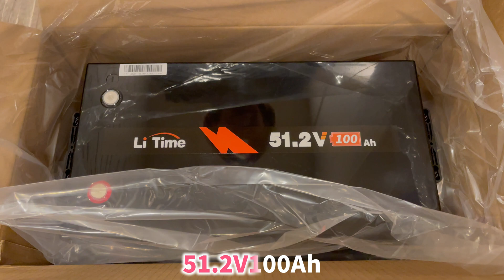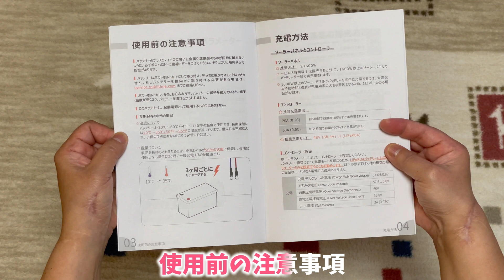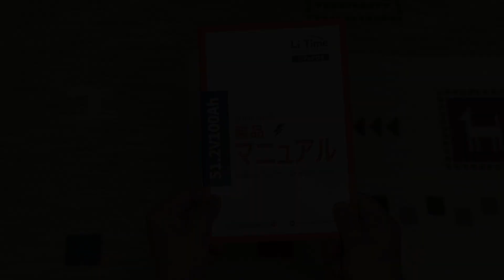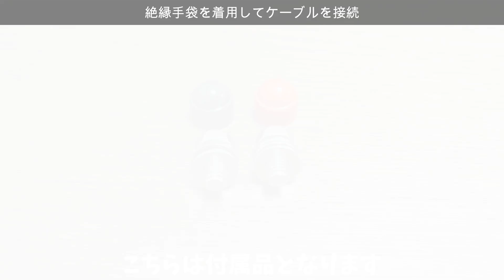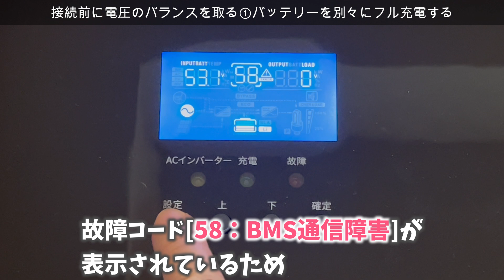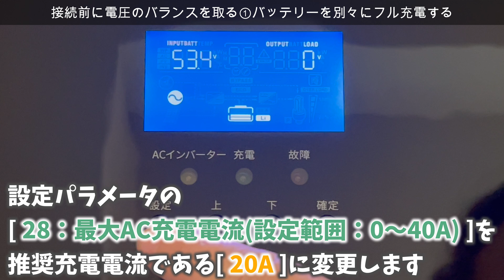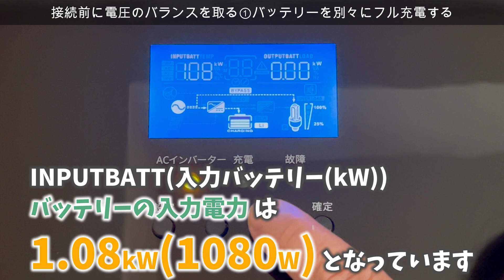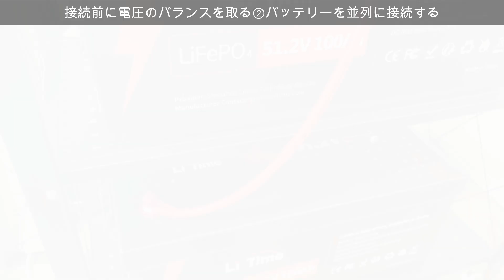【Li Time】51.2V100Aリチウムイオンバッテリー４０００回以上のサイクルで１０年以上の寿命😁防災時の家庭用蓄電としても大活躍の商品をご紹介いたします😊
【Li Time（リタイム）】

【LiTime 48V3000W ハイブリッド インバーター】

【LiTime 48V100Ah 5Kwh バッテリー】

【LiTime 300A バスバー】

51.2V100Aリチウムイオンバッテリー
４０００回以上のサイクルで１０年以上の寿命😁
防災時の家庭用蓄電としても大活躍の商品をご紹介いたします😊

第１弾　オールインワンソーラー充電器インバーターのご紹介
第２弾　51.2V100Aリチウムイオンバッテリーのご紹介
第３弾　オールインワンソーラー充電器インバーターの充電モードについてのご説明
第４弾　オールインワンソーラー充電器インバーターの出力モードについてのご説明

【動画の目次】
0:00 - オープニング
0:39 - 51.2V100Aリン酸鉄リチウムイオンバッテリー
1:26 - 製品マニュアル
2:27 - バッテリー接続前提
3:00 - バッテリーを充電器に接続
4:46 - 故障コード58の対処方法
5:45 - 設定パラメータ28の最大AC充電電流の変更と理由
6:52 - 電圧バランス調整のため2台のバッテリーをフル充電
7:53 - バスバーを使用してバッテリーを並列接続
10:51 - バッテリーをハイブリッドインバーターに接続
11:45 - エンディング

◆ENGINEER エンジニア マルチワイヤーストリッパー 電線径自動調節機能付 PAWー01

◆マーベル(MARVEL) 圧着工具 ハンドプレス 裸圧着端子・スリーブ用 MH-22

◆PATIKIL 50W 25Ω アルミシェル抵抗器 2個

◆バッテリーケーブル 増設用並列ケーブル KIV 22sq 赤黒セット【長さ0.3ｍ～5ｍ】【両端丸形圧着端子付 5mm～12mm】 600V 115A

◆MC4 ソーラーコネクターケーブル 10AWG 3m 6sq 太陽光パネル用ケーブル 片端加工 2本セット

◆[JSBAGGT] ゴム手袋 400V 絶縁手袋 電工手袋 静電気防止手袋

■関連動画
【キャンピングカー新車納車】憧れのキャンピングカーが遂に我が家に納車されました！！内装を中心にご紹介いたします！！

【最新配信情報】
臨時配信日：毎週火曜日１９時配信
定期配信日：毎週金曜日１９時配信しております！！

LIVE配信　：不定期 LIVE配信しております！！

【動画編集ソフト】Filmora X
【フリーBGMサイト】DOVA-SYNDROME＆250music
【フリー効果音】効果音ラボ & あみたろの声素材工房